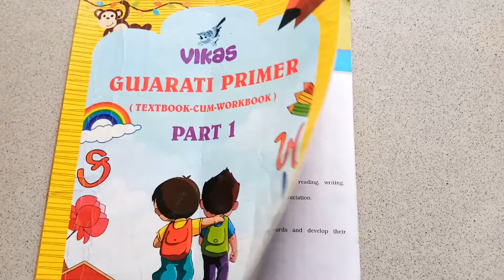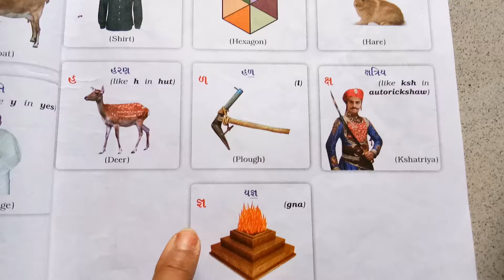Std UKG Gujarati Part 1